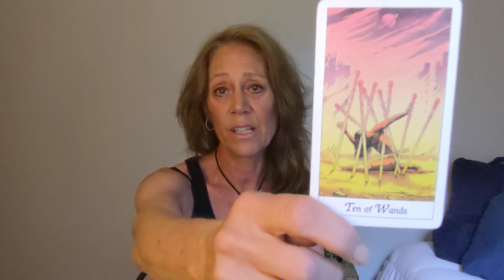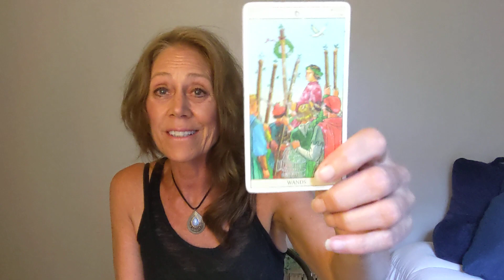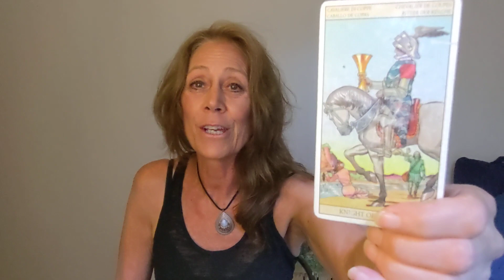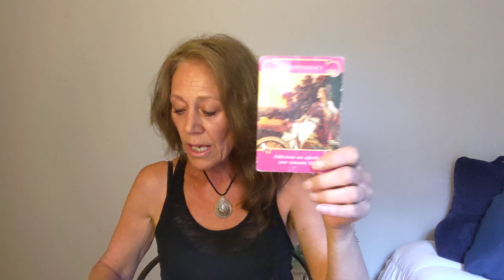Taurus - Everything Changes This Month! September Monthly General Guided Messages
Hello, Taurus - Everything Changes This Month!  September Monthly General Guided Messages Guided Messages - -General, Love, Career  - Guided tarot messages for our soul community.

Readings and Guidance Combo session on sale $129.99.  Limited Time only.

Learn about The Divine Journey we are all walking.  8 weeks series for our memberships.
Part 3 of The Divine Journey has been posted for our memberships souls.  Healthy and Unhealthy Feminine and Masculine.

Much Love
Lori Ann